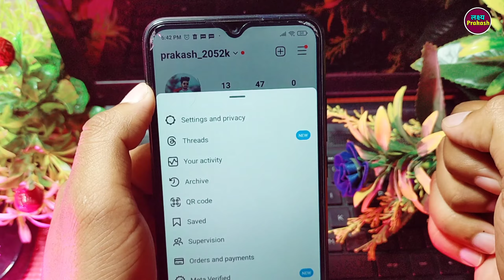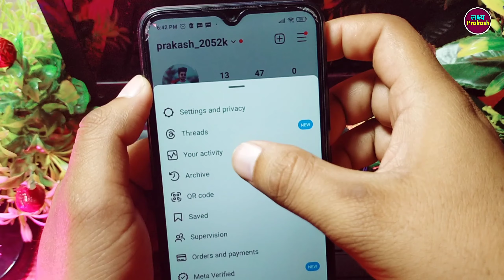Instagram Like Video Kaise Dekhe !How To See Instagram Liked Reels ! Instagram Like Reel Kaise Dekhe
1. instagram par like ki hui video kaise dekhe
2. instagram like reels kaha hota hai